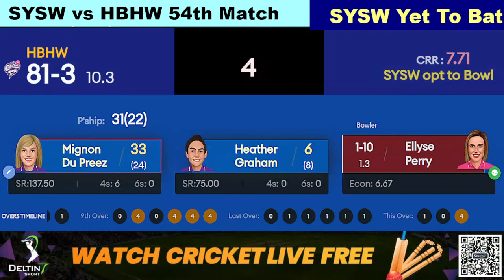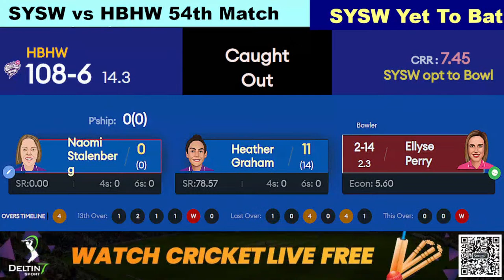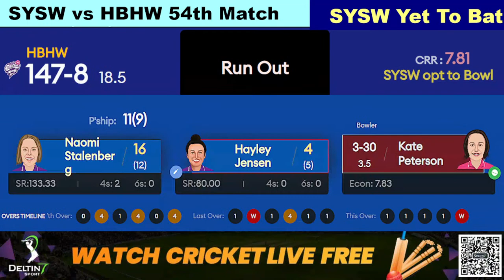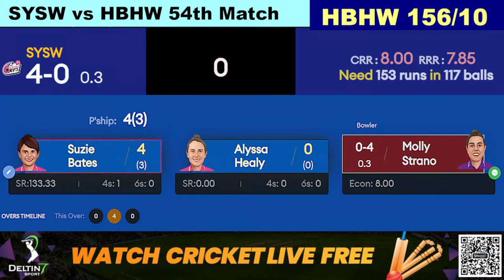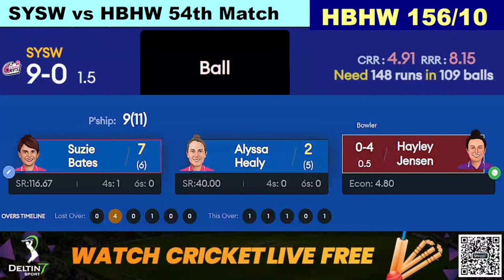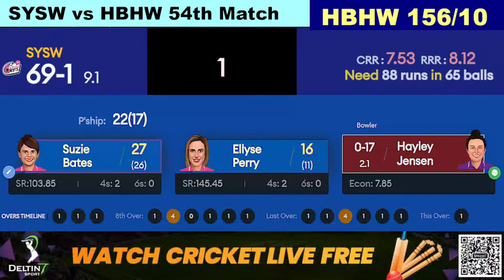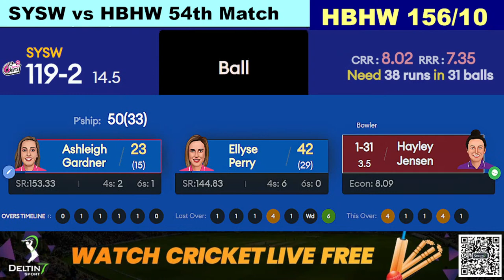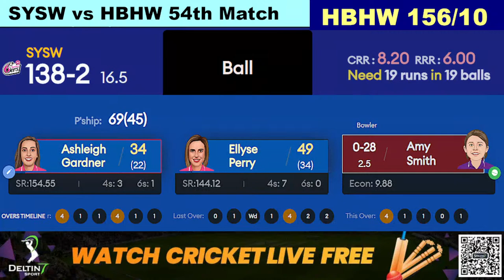Live Sydney Sixers Women vs Hobart Hurricanes Women | SYSW vs HBHW Live 54th Match | WBBL 2022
Live Sydney Sixers Women vs Hobart Hurricanes Women | SYSW vs HBHW Live 54th Match | WBBL 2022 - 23 | Womens Big Bash League 2022 | WBBL live score and hindi commentary on cricket live hindi by Divakar Mishra.

Best Overall Sports Prediction Website in India Deltin 7

Register for watching free live in AE CRICKET!!

Join Now and Earn Huge Show Your Skills..!

Match Info
Match: SYSW vs HBHW, 54th Match, Womens Big Bash League 2022
Date: Sunday, November 20, 2022 Time: 8:10 AM
Venue: North Sydney Oval, Sydney

Sydney Sixers Women Squad: Alyssa Healy (wk), Ellyse Perry (c), Suzie Bates, Ashleigh Gardner, Erin Burns, Nicole Bolton, Sophie Ecclestone, Kate Peterson, Angelina Genford, Lauren Cheatle, Stella Campbell, Emma Hughes, Jade Allen, Maitlan Brown, Angela Reakes

Hobart Hurricanes Women Squad: Lizelle Lee (wk), Elyse Villani (c), Rachel Trenaman, Mignon du Preez, Heather Graham, Nicola Carey, Ruth Johnston, Hayley Jensen, Maisy Gibson, Amy Smith, Molly Strano, Naomi Stalenberg, Hayley Silver-holmes, Issy Wong, Emma Manix-Geeves, Julia Cavanough

womens big bash league live,
women's cricket big bash league live,
women's big bash league,
big bash women's t20 live,
big bash league live match,
wbbl live,
wbbl live match today,
wbbl live streaming,
wbbl live youtube,
wbbl live 2022
bbl live,
sydney sixers women vs hobart hurricanes women live score,
sydney sixers women vs hobart hurricanes women live match,
sydney sixers women vs hobart hurricanes women live match today,
sydney sixers women vs hobart hurricanes women live stream,